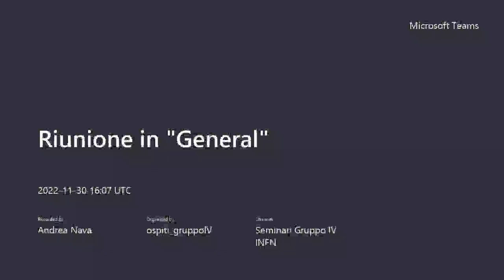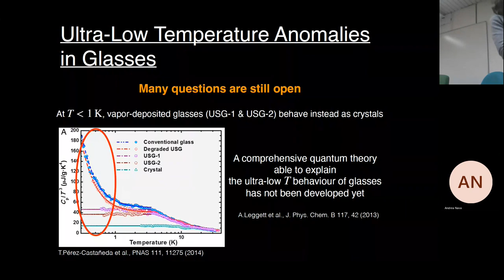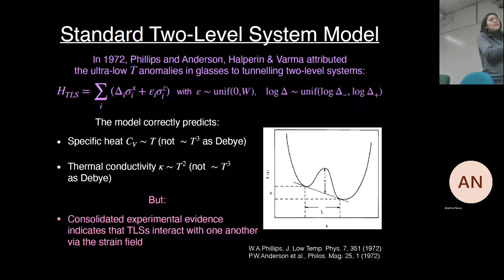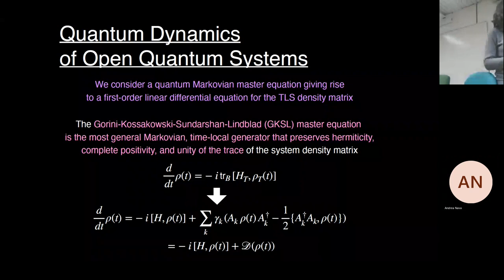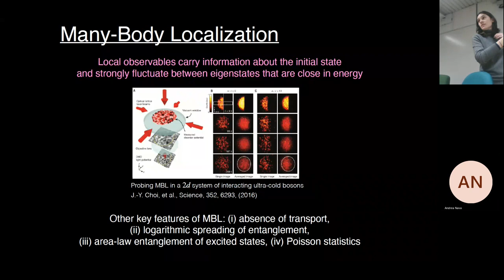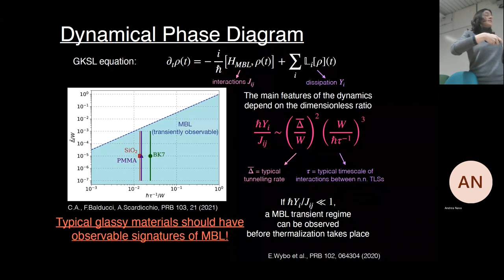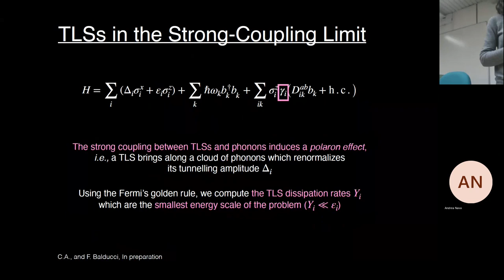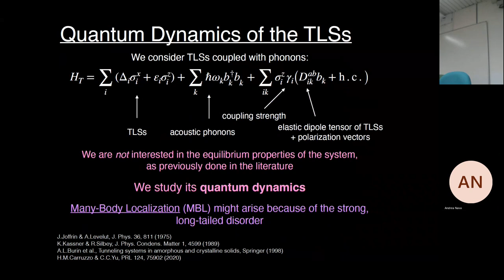C. Artiaco: Signatures of many-body localization in the dynamics of two-level systems in glasses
TITOLO: Signatures of many-body localization in the dynamics of two-level systems in glasses
SPEAKER: Claudia Artiaco, Royal Institute of Technology – KTH, Stockholm, Sweden
DATA: 30 novembre 2022 – ore 17.00
LUOGO: Aula Seminari del Dipartimento di Fisica [Cubo 31C, Piano IV]
ABSTRACT: In this talk, I will present a recent work on the quantum dynamics of two-level systems (TLSs) in glasses at ultra-low temperatures (1 K and below). We study an ensemble of TLSs coupled with a phonon bath. In the weak coupling limit, by integrating out the phonons within the framework of the Gorini-Kossakowski-Sudarshan-Lindblad (GKSL) master equation, we find that the dynamics of the TLS system at short and intermediate time scales presents clear signatures of many-body localization physics. In particular, we observe a power-law decay of the concurrence — which measures the pairwise entanglement also in non-isolated systems — even in the presence of dissipation, if the latter is not too large. These features can be ascribed to the strong, long-tailed disorder characterizing the distributions of the model parameters. In addition, I will show that the localized transient regime in the TLS dynamics is also present in the limit in which TLSs and phonons are strongly coupled. Remarkably, the signatures of localization should be experimentally accessible in real glassy samples at ultra-low temperatures, using for instance ultra-fast laser probes. Hence, our findings show that glasses might be a privileged platform for probing many-body localization in real materials.